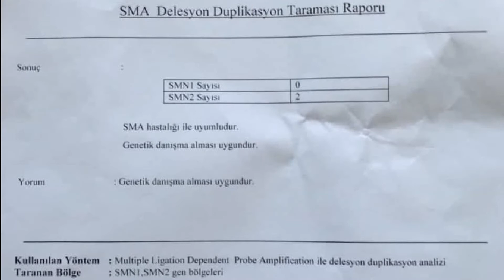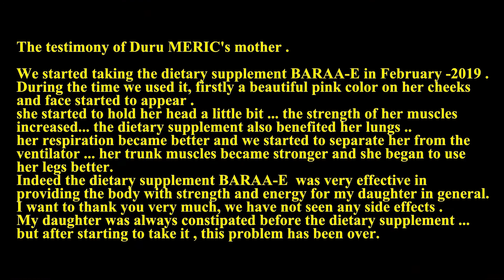C- Duru... 8 Spinraza doses with the dietary supplement BARAA-E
Minister of Health Mr. Dr. Fahrettin Koca ...

We showed Spinal Muscular Atrophy patients who were receiving SPINRAZA treatment in the video entry ... these patients additionally used the dietary supplement called BARAA-E, this dietary supplement is a syrup made up of natural ingredients that can be eaten normally ... and it does not contain any chemicals or preservatives ... it is not a medicine or cure .. it is a dietary supplement that  creates a significant and important improvements in patient children... and we have its nutrition analysis which is done in TÜBITAK ... please, we ask you to accept us in your presence to explain this issue to you ... because with Allah's permission we need this dietary
supplement to increase.